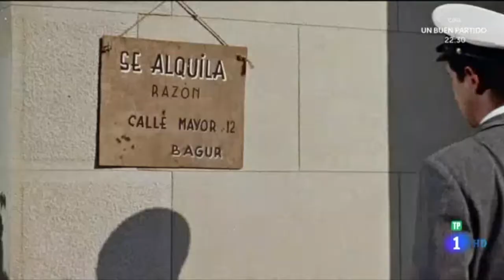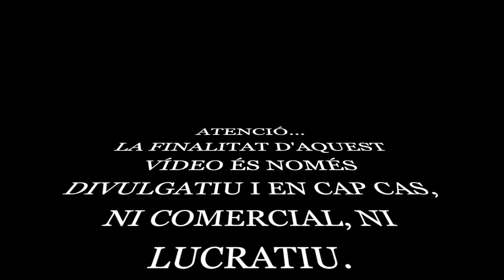BEGUR DE CINE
RECULL D'ALGUNES IMATGES I TALLS D'ESCENES RODADES AL NOSTRE MUNICIPI AL LLARG D'AQUESTS ANYS (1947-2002).
(LA FINALITAT D'AQUEST VÍDEO ÉS NOMÉS DIVULGATIU. EN CAP CAS NI COMERCIAL NI LUCRATIU).